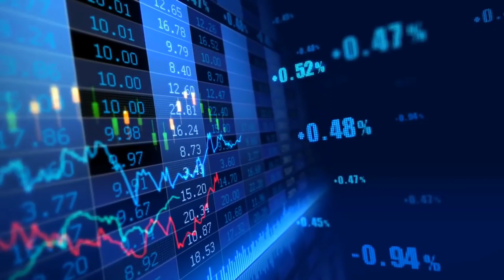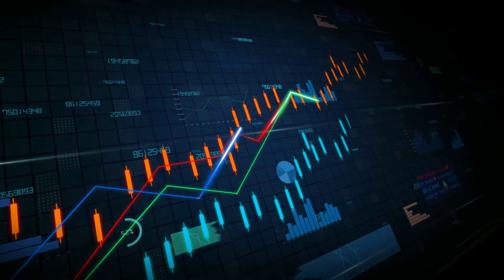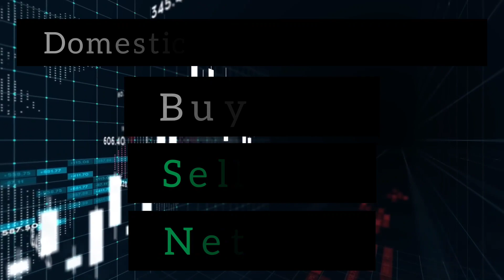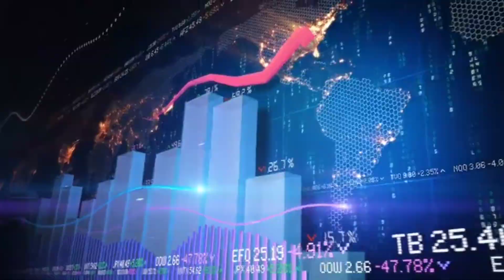Morning Market Update | Full Analysis